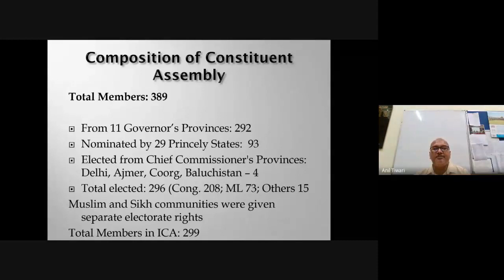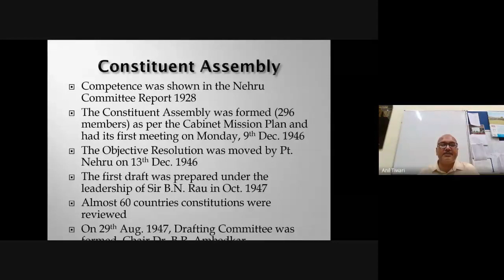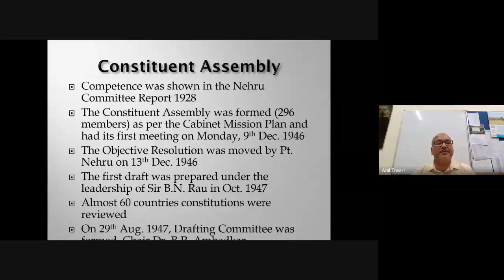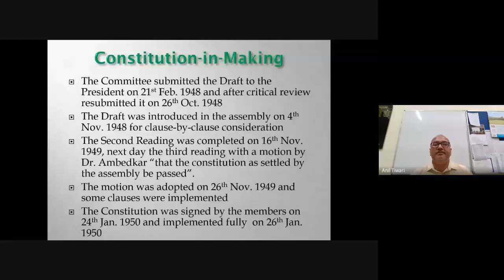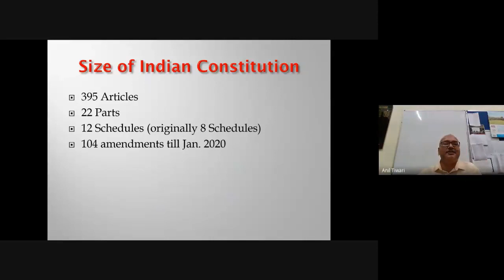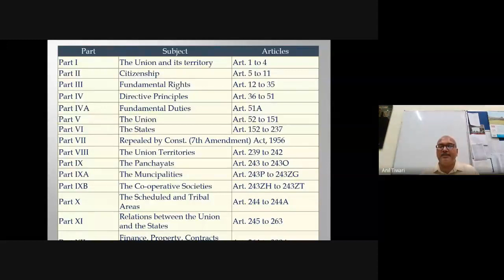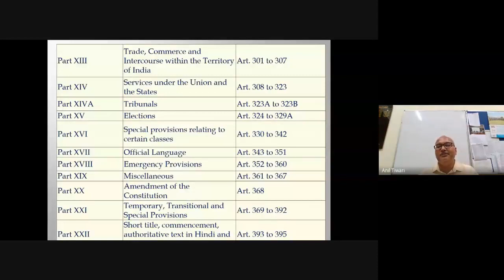Concluding the Historical Background of Indian Constitution